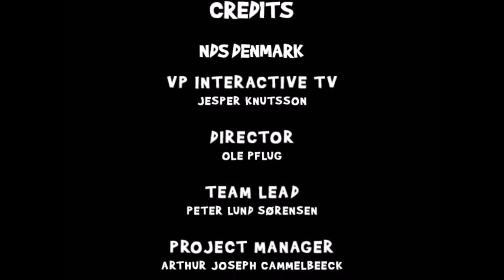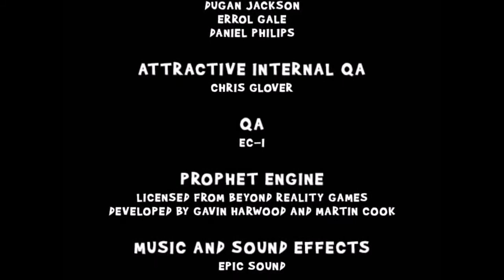Agent Hugo Misja Hawaje #17 - Latający karaluch?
Dotarliśmy do szefa wszystkich szefów. Stawia jeszcze mniejszy opór niż Hypno i Geekdorph. Co gra to gorzej...